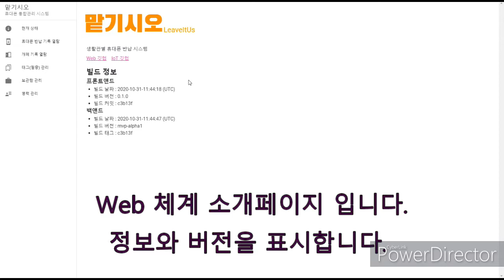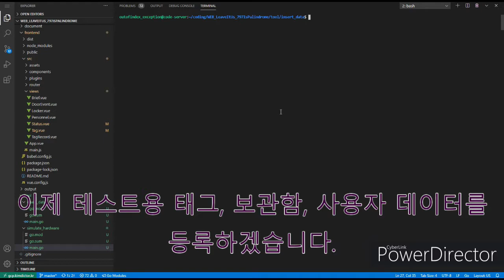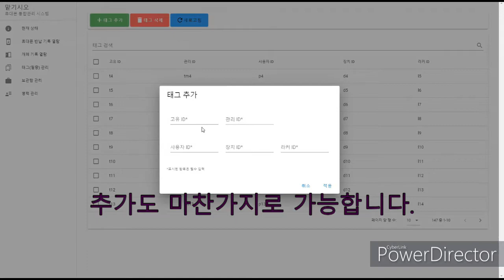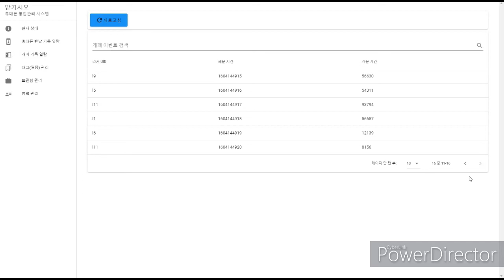맡기시오 시연영상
2020 오픈소스 군장병 해커톤 산출물
팀 797은거꾸로해도797
생활관별 휴대폰 관리 시스템 "맡기시오"